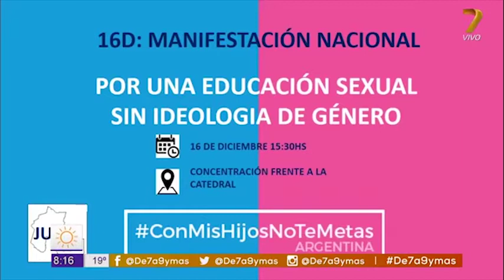Francisco Zoricic organiza una marcha "Con mis hijos no te metas"